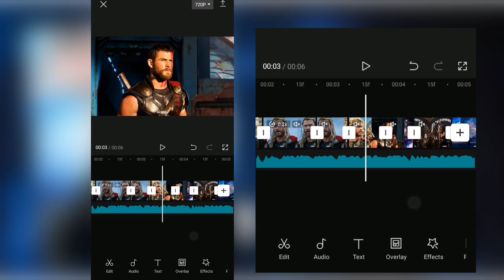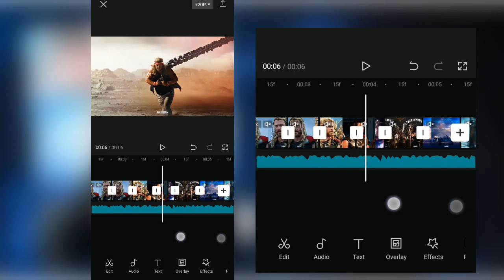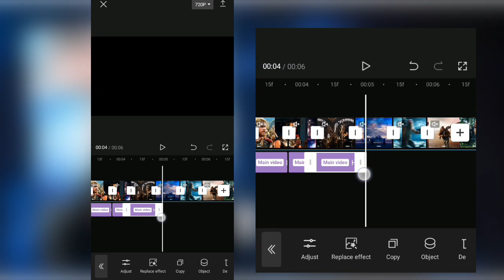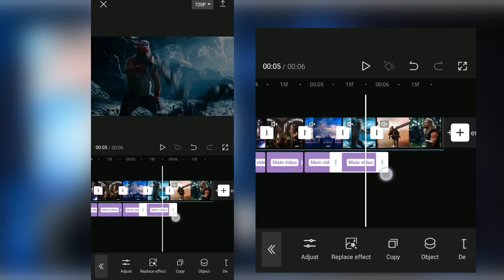Capcut easy smooth transition